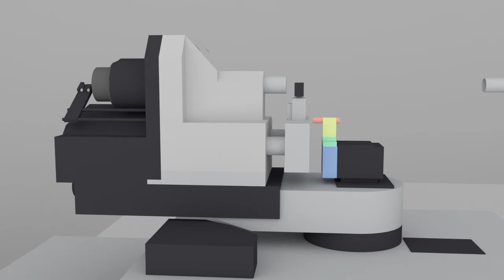Rollomatic 620 XS - Steady Rest Setup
An quick overview of the different procedures for setting a rest.